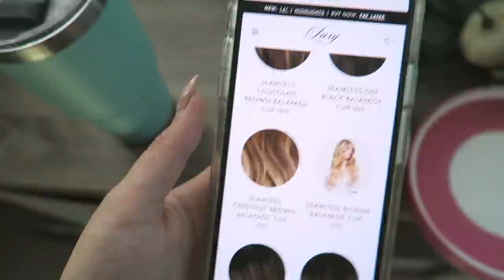MY HAIR TRANSFORMATION + Husbands Reaction!!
H A I R  E X T E N S I O N S :

Formula:
Lightener- Wella Blondor w/ 25 vol
Roots- 5na
Lowlight 7nb & 8n
High 9n + 9p

N U R S E R Y  D R E S S E R :

B L A N K E T  L A D D E R :

♡ W E D D I N G  P L A Y L I S T ♡ ::
W A T C H   O U R   J O U R N E Y  O F  W E D D I N G  P L A N N I N G!

H A V E  Y O U  S E E N  O U R  A N N O U N C E M E N T ?!